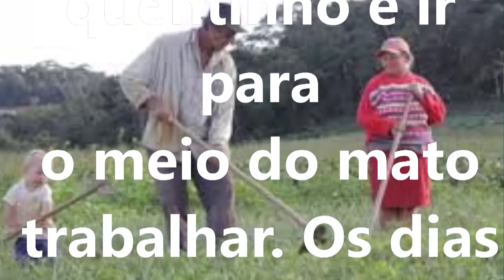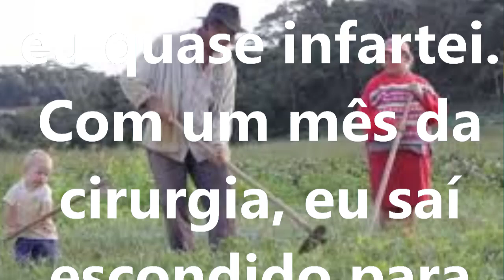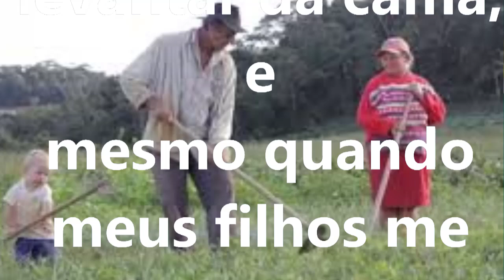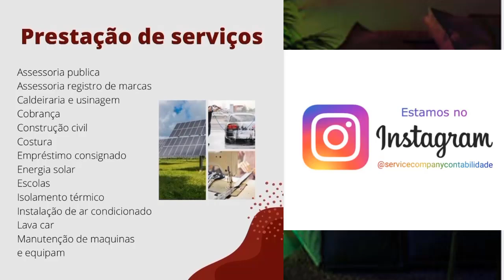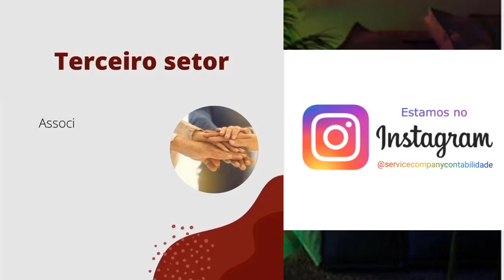MISTÉRIO CCB FOI REVELADO NESTE MES DE MAIO!!CONGREGAÇÃO CRISTÃ NO BRASIL COMO VOCE NUNCA VIU!!OPINE